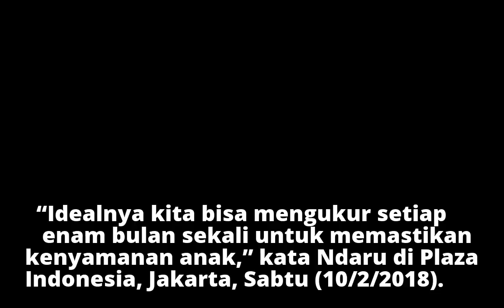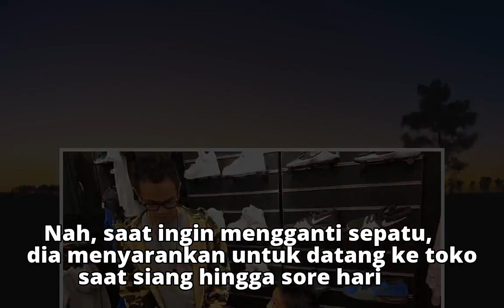Jangan Lupa Ukur Kaki Anak Tiap 6 Bulan